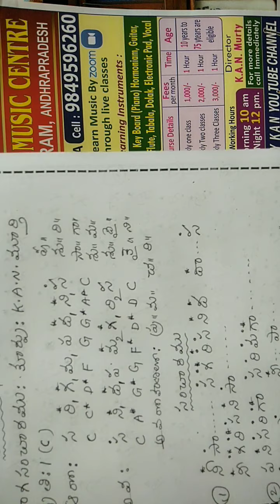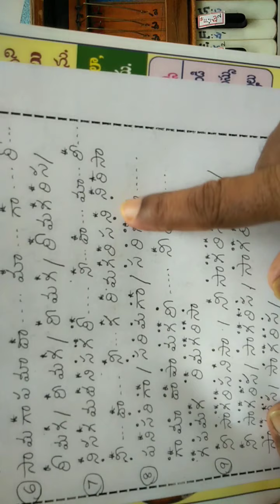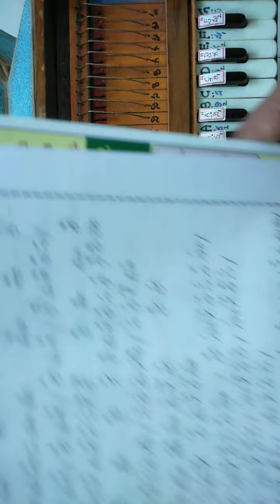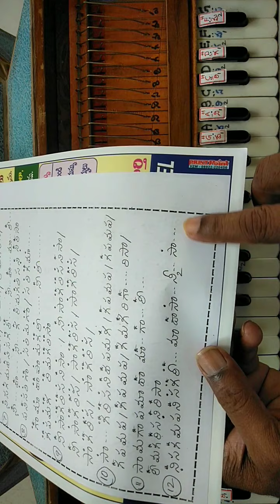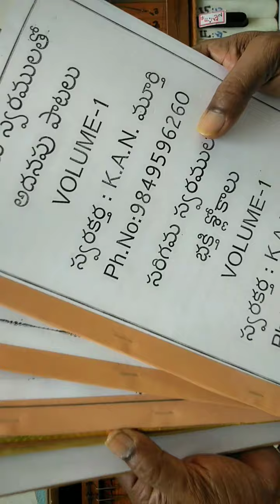హిందుస్తానీ తోడి //రాగ సంచారము //కే .ఏ .యన్ . మూర్తి // స్రుతి 1(C)